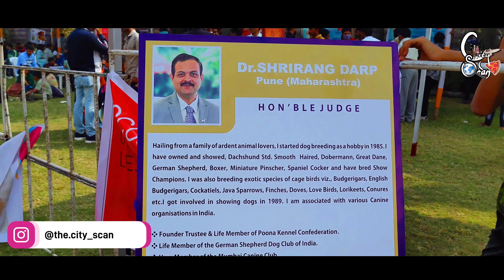Dog Show 2022 | Bhavnagar Dog Show | International Dog Breeds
Dog show 2022 was held in Bhavnagar where 100+ contestants participated with their different kind of dog breeds some of them where cute such as Lhasa, Shih tzu, Toy Pom, Pomeranian, chow chow etc. while others were musculine and dengerous like Great Dan, American Bully, Doberman, Husky, German shepherd etc. all of them were adorable and Worth watching!

Credits:
Cinematography: Parth Baraiya
Editing : Parth & Divyaraj Baraiya, Jeet Sarvaiya
Channel Partner: Mihir Joshi

Organizer Team and All the participants

© A video by City Scan

If you love Dogs comment down your favourite Dog Breed...